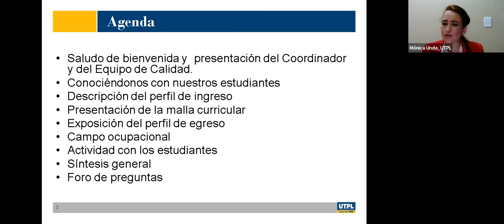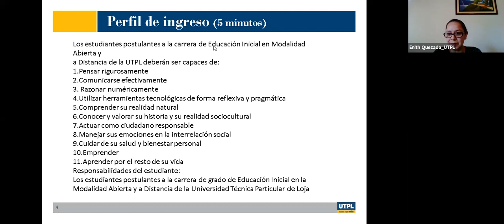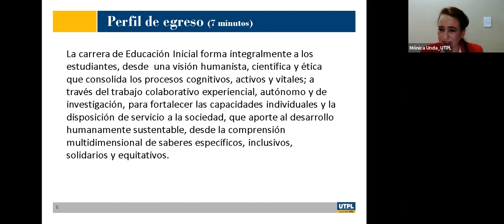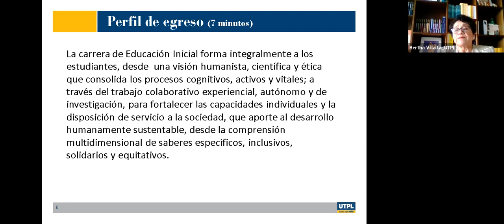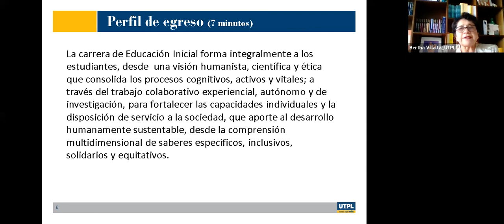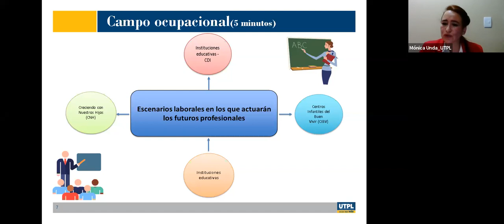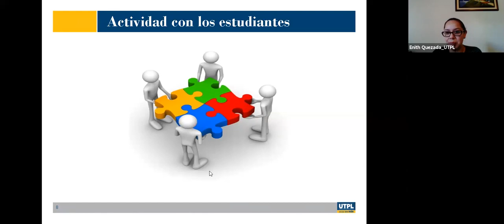Jornada de Orientación para la carrera de Educación Inicial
Jornada para la Orientación para la carrera de Educación Inicial
Varios
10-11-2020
videoconferencias